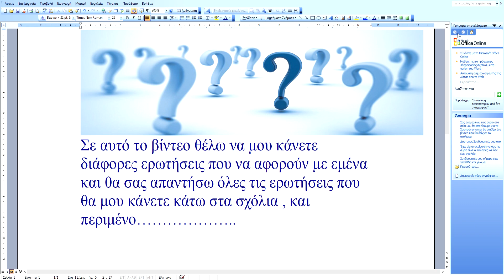Q & A (Ask me Anything - Direct Replies)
▪ Hello, I'm Pro Gamer672, my real name is Aristides but you can call me Aris and I live in Greece. I'm making videos about games🎮, music🎶, clips🎬 & vlogs🌏.
▪ Channel Started: July 2, 2018
🇬🇷Greece🇬🇷
My Birthday: 🎂 November 2
My name day: ✨ September 13
Minecraft Bedrock: Pro Gamer672726
▪ Special:
3) July 8, 2023 - 5 Years Pro Gamer672 ❌
◉Follow me on: ⬇
◾Games:
◉🖥🖱Minecraft Bedrock - Xbox: Pro Gamer672726
◉🖥🖱GTA 5 Online: ProGamer672
◉🎮Rocket League: ProGamer6724511
◉🖥🚘Need For Speed World : PROGAMER672
◉🖥🚘Need For Speed™ 2015: ozokros
◉🖥Need For Speed Most Wanted 2012 ''Online'': ozokros
◉🖥🖱🎮NFS Neat (Online): ozokros
◉🖥🖱Burnout Paradise (Online): ozokros
◉🎮Minecraft Dungeons 2020: Pro Gamer672726
◉🎮Fall Guys: komhs1970
◉🎮🖱🖥Fortnite: ProGamer6724511
◉🎮Origin: ozokros
◉🎮Driver San FranSisco: Progamer_672
◉🎮Among Us: PrGamer672
◉🎮Brawl Stars: Pro Gamer672
◉🎮Roblox: ProGamer67271
🎮Gamer 🎥Vlogger 📺Breaking News 🎶Music 🎦Funny Videos 💹Promotes